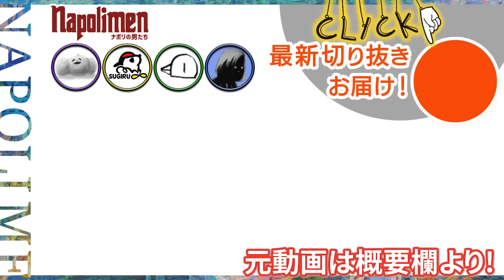初見者必見⁉ナポリの男たちの自己紹介【ナポリの男たち切り抜き】